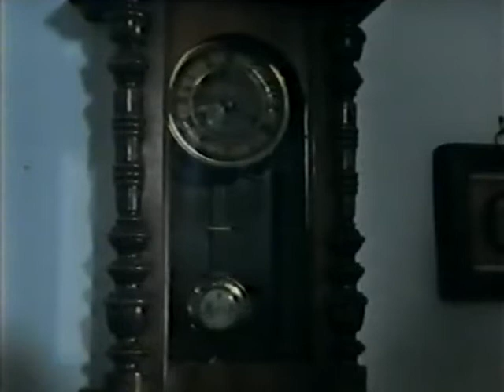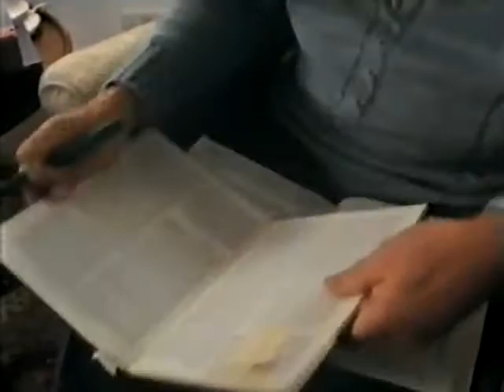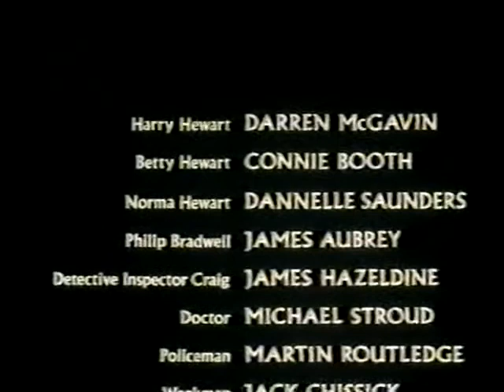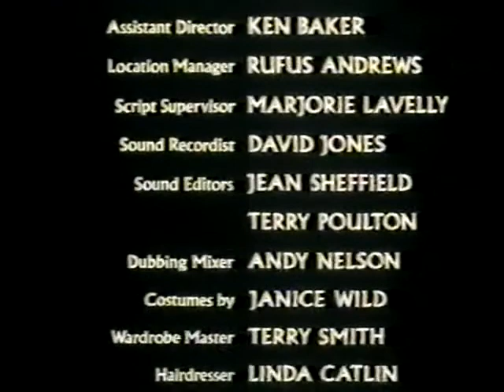Worlds Beyond (S01E01) - Voice From The Gallows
First episode of the classic British T.V.  supernatural anthology series Worlds Beyond. Debuted on 10 Oct. 1986, and starred Darren McGavin and Connie Booth.